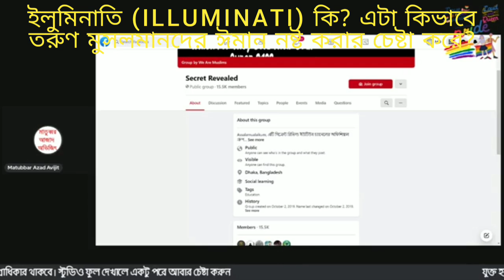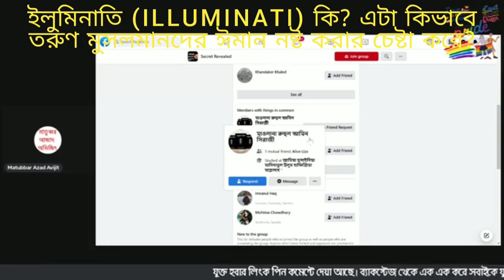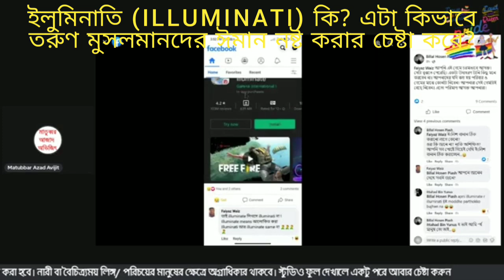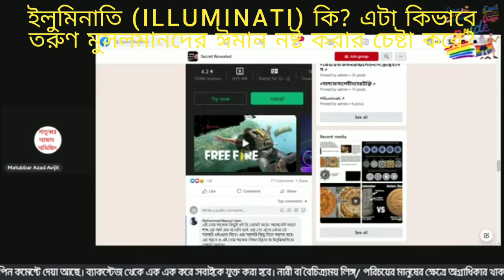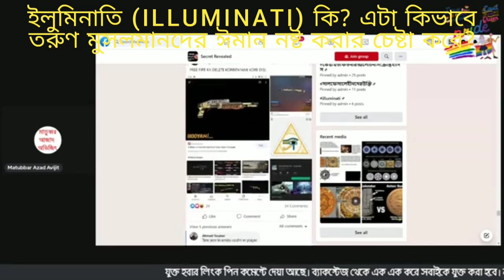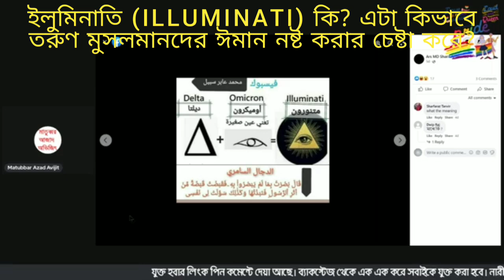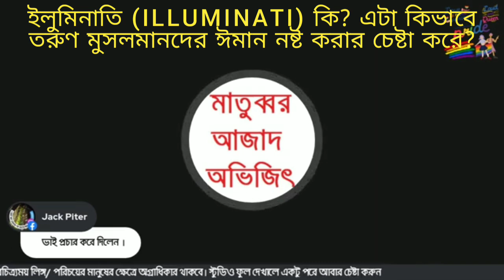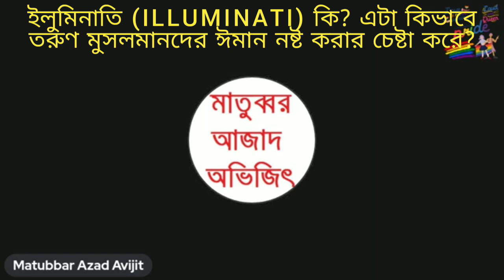ইলুমিনাতি (ILLUMINATI) কি? এটা কিভাবে তরুণ মুসলমানদের ইমান নষ্ট করছে? 19/01/2022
What is Illuminati?
How does it destroy iman of young Muslims?